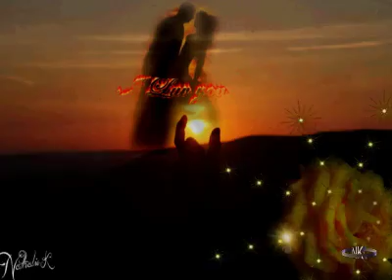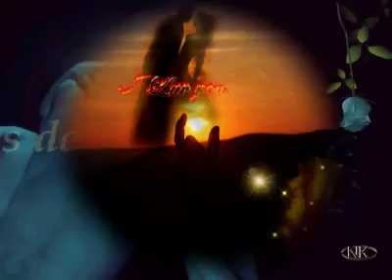Rendez-vous chaque soir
45 tours de Dalida . Mon amour . Année 1989
Titre : Rendez-vous chaque soir
Parole:
Rendez-vous chaque soir au couché du soleil
Ou tous deux on pourra voir la nuit qui s´éveille
Et l´on se dira tout bas tous les mots qu´on ne s´écrit pas

Je pense à toi souvent je m´ennuie loin de toi
Et quand revient le printemps je suis trop seul sans toi
Mais j´ai le cœur plein d´espoirs
Puisqu´on se retrouve chaque soir
Dans un petit coin du ciel au couché du soleil

Qui sait quand tu me reviendras
Et qui sait si on se reverra
Pourtant au fond de moi je sais je sais je sais
Oh rien n´a changé
Et d´ici là, tu seras près de moi
Tout près de moi

Tous deux on pourra voir La nuit qui s´éveille

{Instrumental}

Et d´ici là tu seras près de moi tout près de moi

Ou tous deux on pourra voir
La nuit qui s´éveille
Et l´on se dira tout bas Tous les mots..